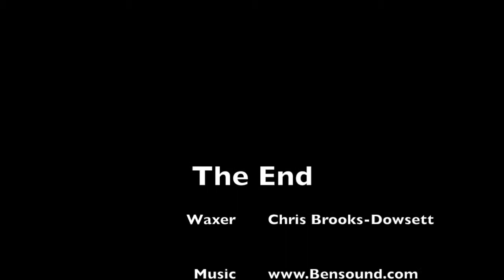Applying Concrete Carrot Concrete Wax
How to apply our food-safe concrete wax to ensure your concrete remains nourished and in good condition.